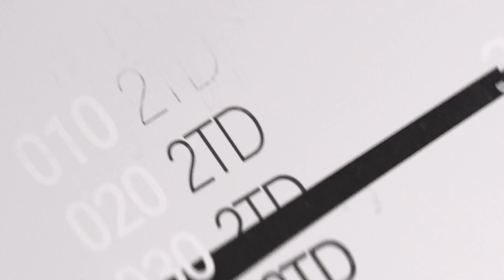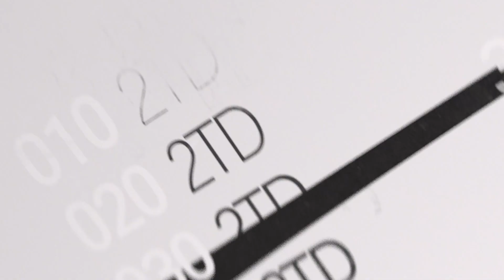2TD - LPD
LPD.

2TD.

JOIN. THE. NET.